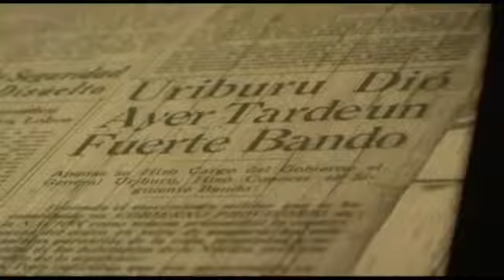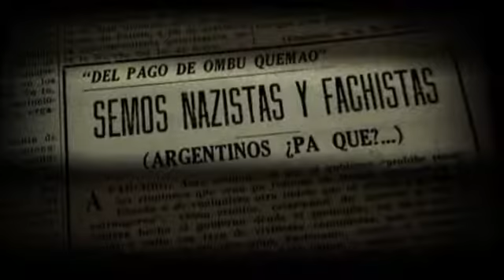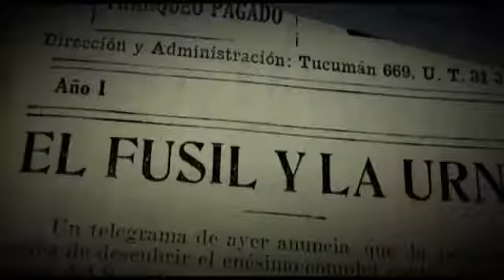Picana y Legion Civica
Década Infame